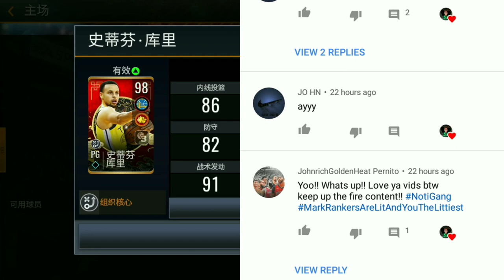*LEAKED*100 OVR CARDS WITH BUZZER BEATER ABILITY!CRAZY 100+ STATS!!NBA LIVE MOBILE 19